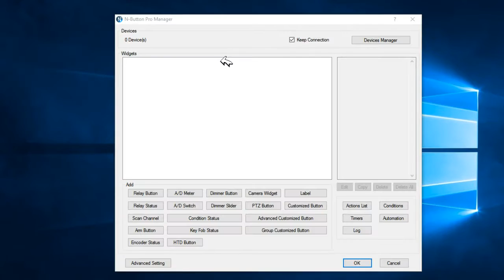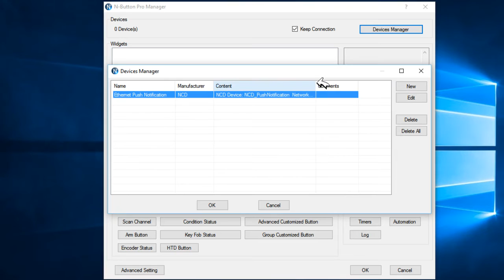Set up Ethernet Push Notification Board with N-Button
N-Button software works with Ethernet push notification board of National Control Devices. This video shows how to set up connection for the board with N-Button.